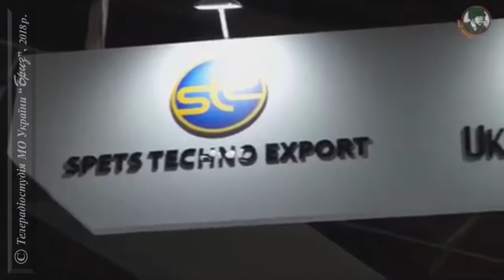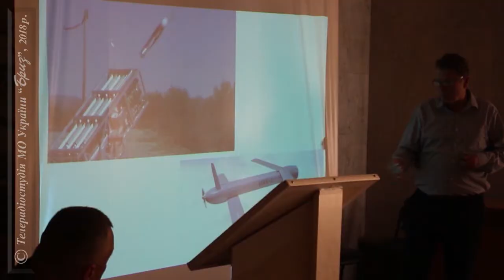Семінар з проблематики пошуково-рятувального забезпечення ВМС ЗС України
Про підвищення ефективності пошуково-рятувального забезпечення ВМС ЗС України шляхом створення якісно нових підходів у роботі та ідею запровадження системи застосування стратосферних безпілотників у морській зоні відповідальності України цього тижня вели мову військові науковці на семінарі щодо проблем пошуково-рятувального забезпечення ВМС України.